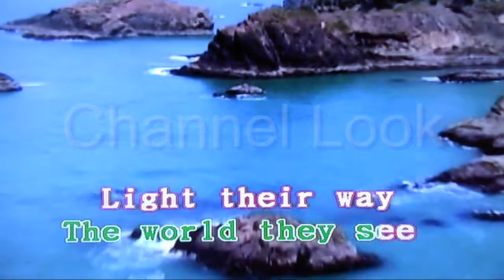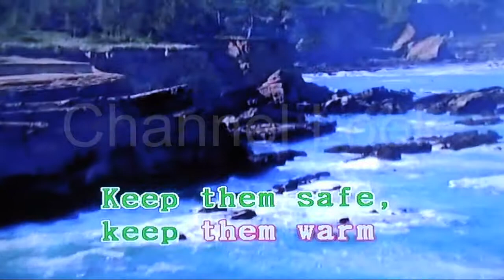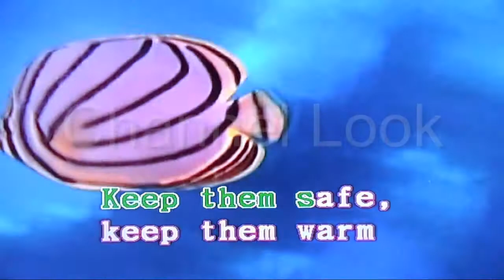Bless the beasts and the children - the carpenters - Karaoke - Look Channel